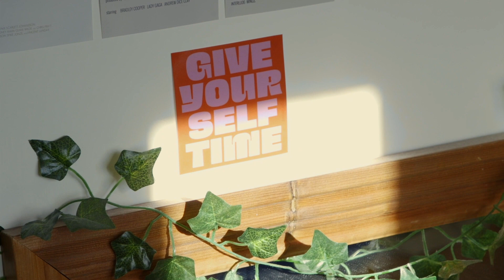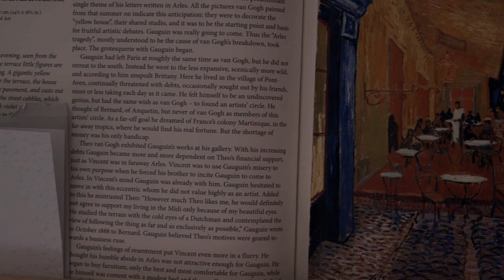1. Rain Check | Look at the View | Poetry Film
Welcome!
This is Look at the View's first poem 'Rain Check'.
This poem is the first instalment of a poetry film project I have created featuring a poetry film for three different themes: the heart, mind and body.
'Rain Check' is themed around the body.

Poem and Film: Philippa Victor-Trott
Colour Grading: Joshua Bawden